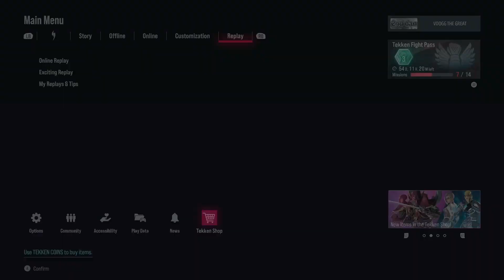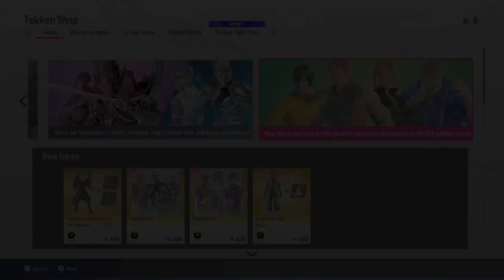TEKKEN 8 RANK EDDIE GORDO GOES CRAZY IN ONLINE GAMEPLAY THE GOD OF WAR VS THE WORLD NEXT GEN